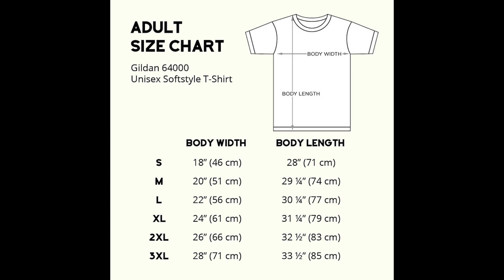Halloween The Nightmare Has Only Just Begun T Shirt